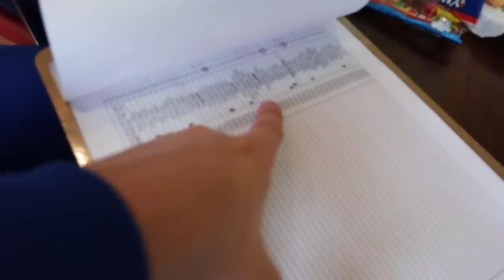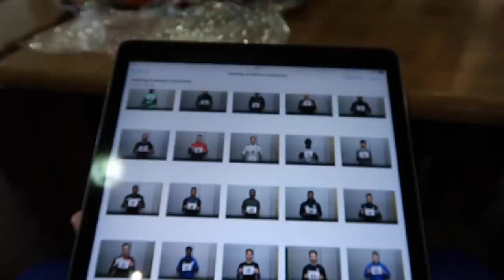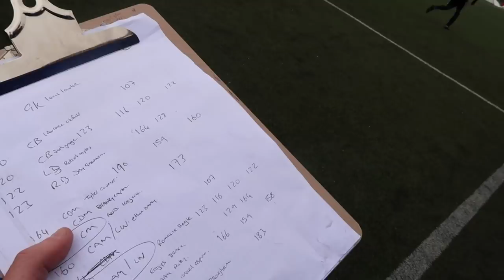BEHIND THE SCENES OF THE TRIALS! - HASHTAG ACADEMY SECOND CHANCE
Hashtag Academy behind the scenes feat. Stampy, LP and the team!
(NB some countries only)